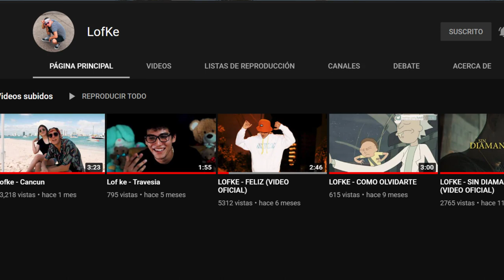Lofke responde todas mis dudas, sin filtros nos habla de su carrera musical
En esta ocasión desde la famosa Plazuela Machado de Mazatlán Sinaloa tuve la oportunidad de platicar con Jahir Loaiza "Lofke" que se encuentra en el top de los músicos que sigo y escucho, te invito a conocerlo y quedarte en la entrevista hasta el final, darle like al video y compartirlo con otras personas, me gustaría leer tus comentarios sobre este video
Su página de Facebook y Spotify   Lofke
su Instagram   loaizajhr